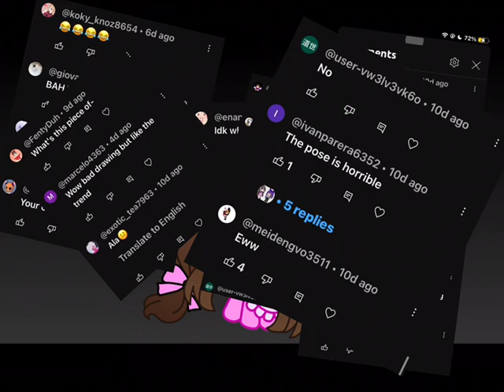PLEASE STOP!!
stop….
stop….
i'm sorry…
i'm sorry…
she's sorry…
she's sorry…
please…
please…
i did nothing wrong…